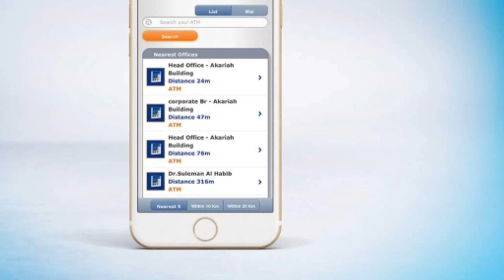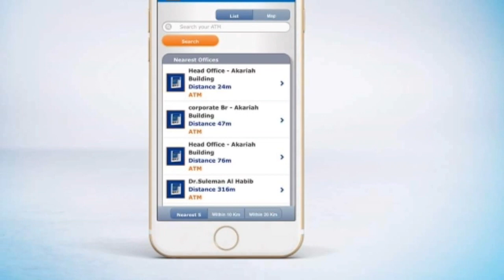Tahweel al rajhi bank Username reset || Forget Username reset online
Hello dosto is video mein bataya gaya hai aap apne Username reset kaise kar sakte Hai , Tahweel al rajhi bank Username Username new kaise karte hai, Username reset online kaise karte hai, Mobile Banking Username  reset kaise karte hai